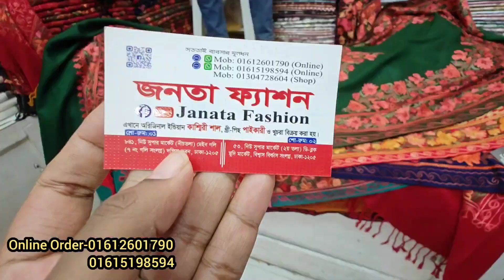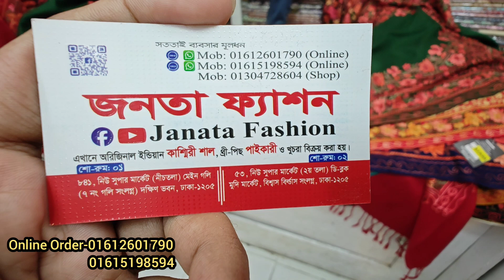১২৫০/১৪৫০ টাকায় নিউমার্কেটের সবচাইতে বড় পাইকারি দোকান থেকে সাল কিনুন অনলাইনে Latest winter shawl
১২৫০/১৪৫০ টাকায় নিউমার্কেটের সবচাইতে বড় পাইকারি দোকান থেকে সাল কিনুন অনলাইনে Latest winter shawl